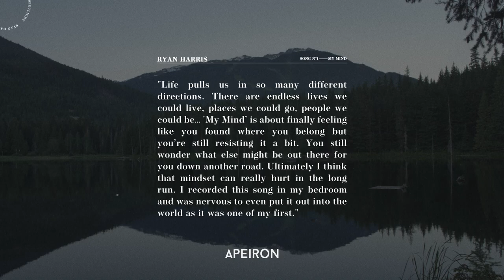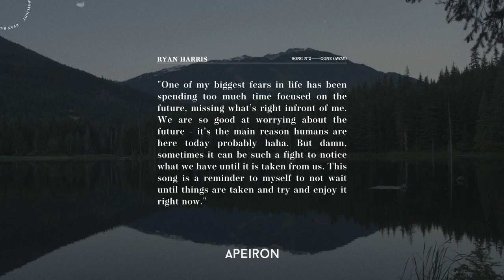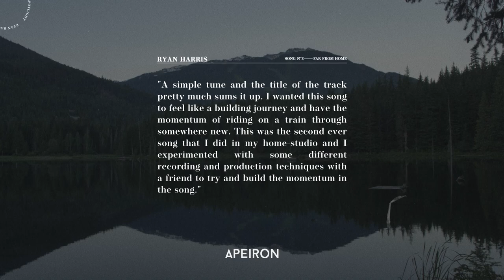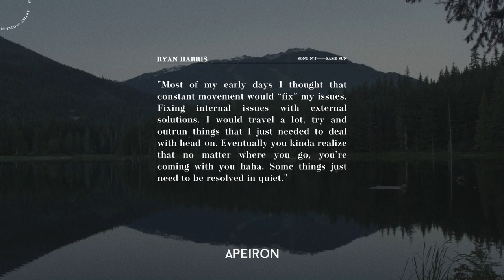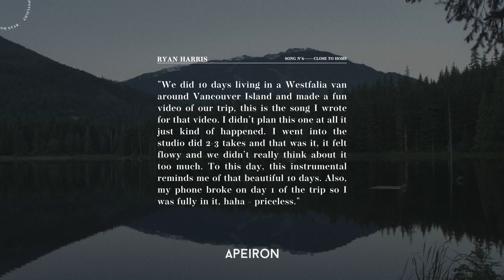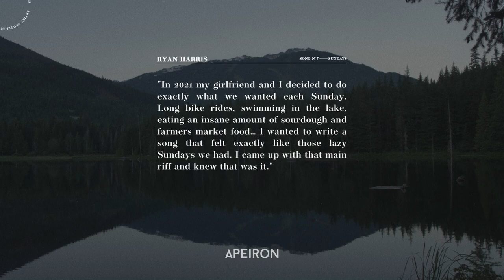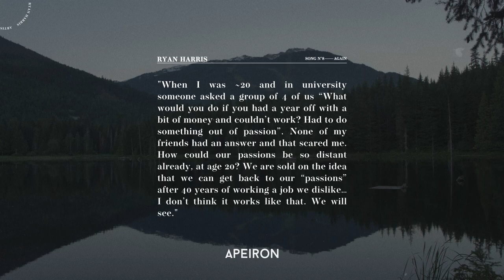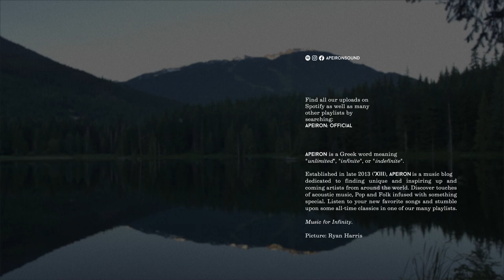Ryan Harris - Between My Mind and Home - APEIRON Mix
Read more about each track in the description!

You can find these songs and many more in my new playlist

Tracklist:
00:00 - 03:19 Ryan Harris - My Mind
03:20 - 06:02 Ryan Harris - Gone (Away)
06:03 - 09:04 Ryan Harris - Far from Home
09:05 - 10:54 Ryan Harris - Alone
10:55 - 13:56 Ryan Harris - Same Sun
13:57 - 16:47 Ryan Harris - Close To Home
16:48 - 20:00 Ryan Harris - Sundays
20:01 - 23:06 Ryan Harris - Again
23:07 - 26:10 Ryan Harris - You Were Right

My Mind: Life pulls us in so many different directions. There are endless lives we could live, places we could go, people we could be… 'My Mind’ is about finally feeling like you found where you belong but you’re still resisting it a bit. You still wonder what else might be out there for you down another road. Ultimately I think that mindset can really hurt in the long run. I recorded this song in my bedroom and was nervous to even put it out into the world as it was one of my first.

Gone (Away): One of my biggest fears in life has been spending too much time focused on the future, missing what’s right infront of me. We are so good at worrying about the future - it’s the main reason humans are here today probably haha. But damn, sometimes it can be such a fight to notice what we have until it is taken from us. This song is a reminder to myself to not wait until things are taken and try and enjoy it right now.

Far From Home: A simple tune and the title of the track pretty much sums it up. I wanted this song to feel like a building journey and have the momentum of riding on a train through somewhere new. This was the second ever song that I did in my home-studio and I experimented with some different recording and production techniques with a friend to try and build the momentum in the song.

Alone (Reprised): A song about sticking together. Relationships, of all kinds, are so tough and I think they are more defined by the lows then the highs. Theres no bigger gesture then showing someone “I know this life is going to be insane at times, let’s stick together through this madness”

Same Sun: Most of my early days I thought that constant movement would “fix” my issues. Fixing internal issues with external solutions. I would travel a lot, try and outrun things that I just needed to deal with head-on. Eventually you kinda realize that no matter where you go, you’re coming with you haha. Some things just need to be resolved in quiet.

Close To Home: We did 10 days living in a Westfalia van around Vancouver Island and made a fun video of our trip, this is the song I wrote for that video. I didn’t plan this one at all it just kind of happened. I went into the studio did 2-3 takes and that was it, it felt flowy and we didn’t really think about it too much. To this day, this instrumental reminds me of that beautiful 10 days. Also, my phone broke on day 1 of the trip so I was fully in it haha - priceless

Sundays: In 2021 my girlfriend and I decided to do exactly what we wanted each Sunday. Long bike rides, swimming in the lake, eating an insane amount of sourdough and farmers market food… I wanted to write a song that felt exactly like those lazy Sundays we had. I came up with that main riff and knew that was it.

Again: When I was ~20 and in university someone asked a group of 4 of us “What would you do if you had a year off with a bit of money and couldn’t work? Had to do something out of passion”. None of my friends had an answer and that scared me. How could our passions be so distant already, at age 20? We are sold on the idea that we can get back to our “passions” after 40 years of working a job we dislike… I don’t think it works like that. We will see.

You Were Right: RUFUS Du Sol was one of my favourite artists for most of my 20’s. I always wanted to hear someone do a RUFUS cover fully acoustic but couldn’t find any. One day, after recording two of my own songs, I convinced the producer to let me just try this idea… he wasn’t fully sold but trusted me. We did two takes, with no metronome just off the cuff. It ended up being one of my favourite songs we recorded that week.

» Video: Ryan Harris